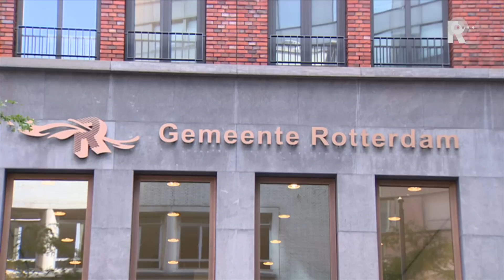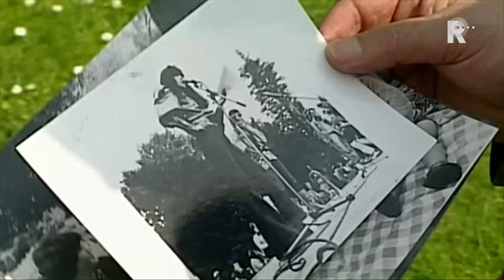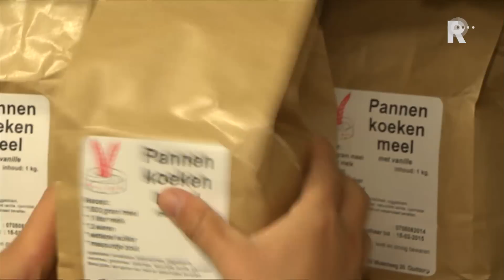Rijnmond Nieuws - 14 augustus 2014